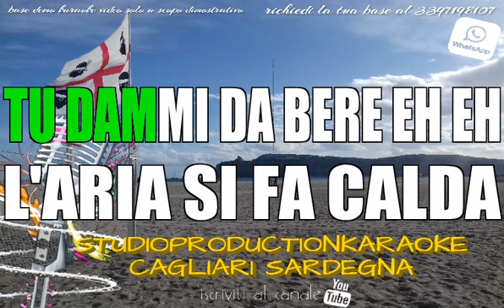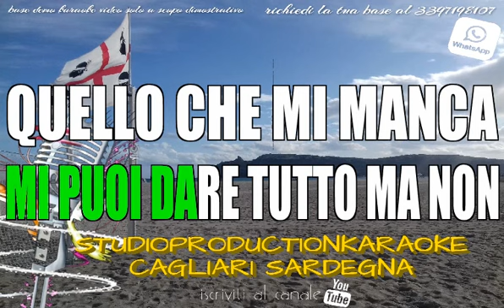Annalisa Eva + Eva KARAOKE+CORI